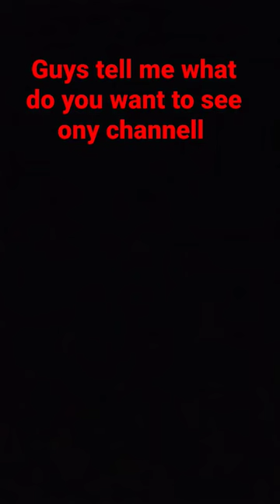what do you want to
gaming,vlogs,shorts